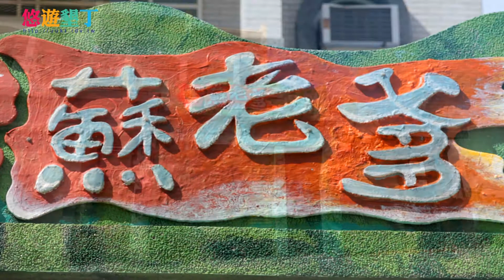蘇老爹民宿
蘇老爹民宿位於恆春鎮，民宿全棟皆以大膽且色彩豐富的手工彩繪來奪取你的第一視覺感官，堪稱是民宿中少有的特色，其實蠻適合好友們來全棟包場，可在二樓寬敞大露臺享受洋溢著南國的熱情。